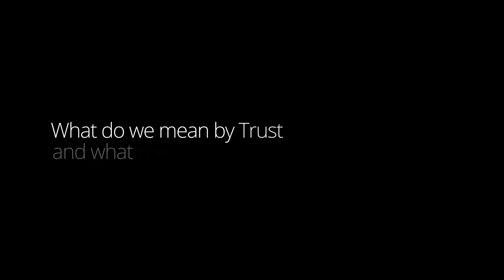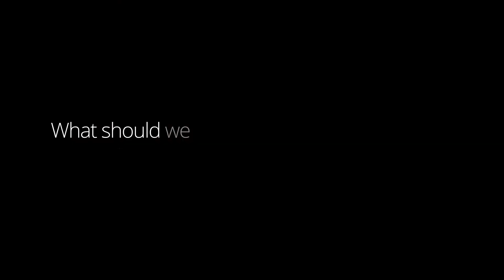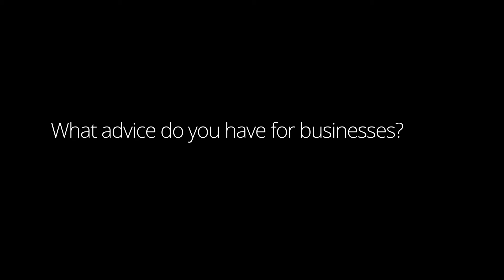Deloitte UK: Tech Trends 2017 - Blockchain Trust Economy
Blockchain is emerging as the mainstay for digital identities in the emerging trust economy.